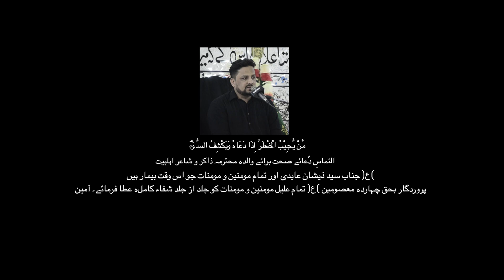Haye Ali Akbar E Man | New 2021 ( Persian ) Noha | Ahmad Habib Nagri Nohay | Moharram 2021-1443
Title:  Haye Ali Akbar E Man
Recited By:Ahmad Habib Nagri
Written by:Shoaib Misbah & Zeeshan Abidi
Composed By:Mirza Yawar Abbas
Special Thanks:Own Rizvi & Team Amir Qureshi & Owais Qureshi